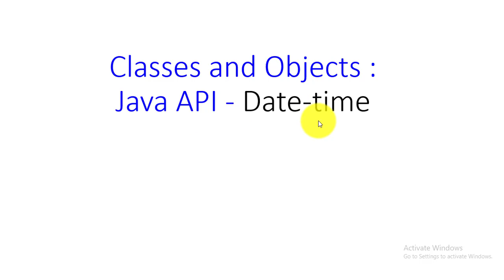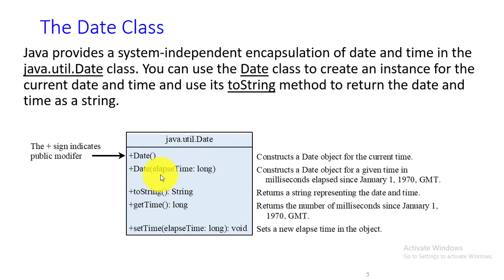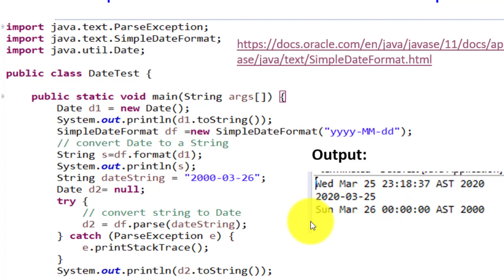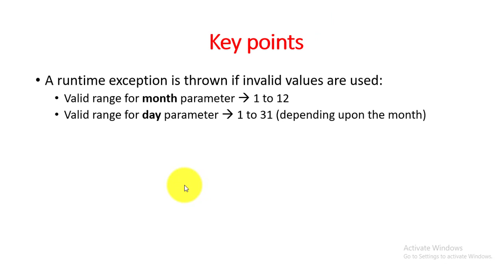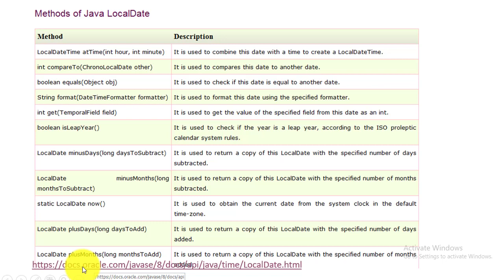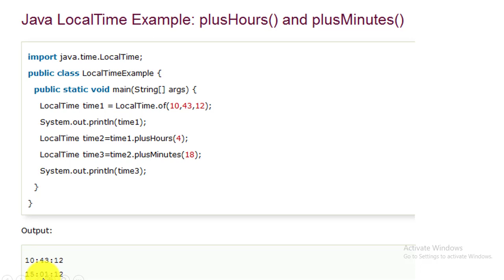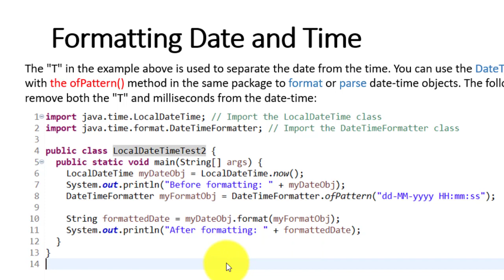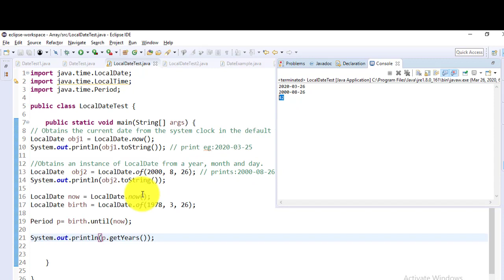Classes and Objects with Java: Date and Time API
- What is Java API ?

- How to use the Date and SimpleDateFormat classes.
- How to use  the Java 8 Date and Time API (LocalDate, LocalTime, LocalDateTime, DateTimeFormatter ).